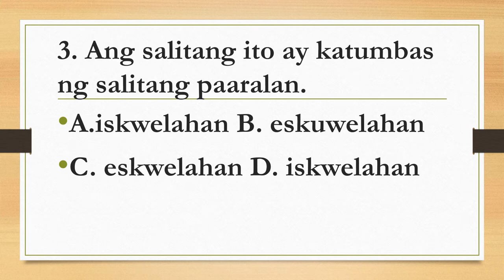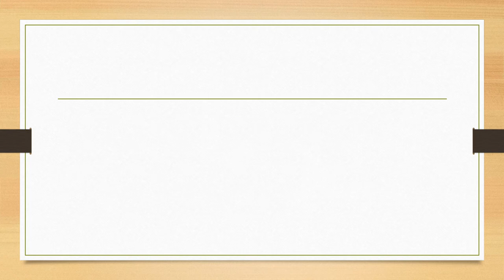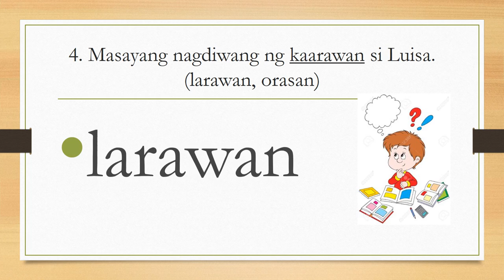MAGKATUMA LESSON PLAN( FROM DRILL TO ASSIGNMENT)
Ang video na ito ay nagpapakita ng bahagi ng lesson plan patungkol sa aralin na magkatugma.Ito ay walang sound.Poydi po sundan lang sa pagtuturo at tatalakayin ng teacher gamit lang ang USB na i insert sa TV.Just pause nalang habang nagtatalakay si teacher.